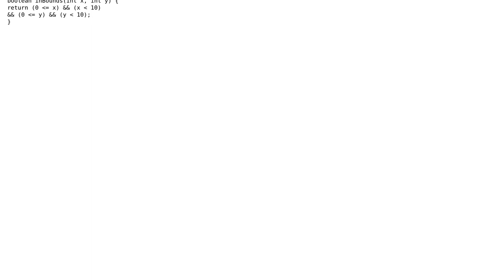Software Engineering: Cyclomatic Complexity Question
With thanks & praise to God, and with thanks to the many people who have made this project possible! You are responsible for your own actions.